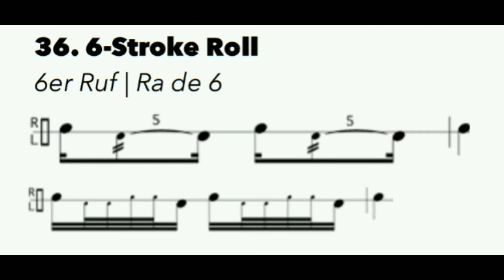Curso de Caixa-Clara da quarentena com Rubens Lopes 🥁.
Atividade da aula 10:
(Rudimental Codex 🇩🇪);

. Single Stroke Roll
Einzelschläge | Coup Simple.

. Closed Roll
Geschlossener Wirbel | Roulement.

. Flam
Einfacher Vorschlag | "Schlepp" | Fla.

. 6-Stroke Roll
6er Ruf | Ra de 6.